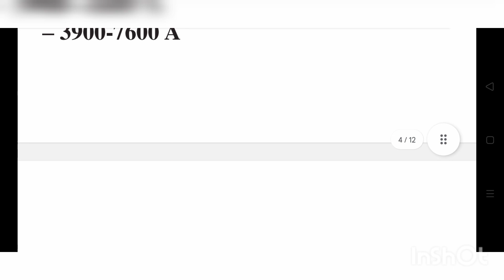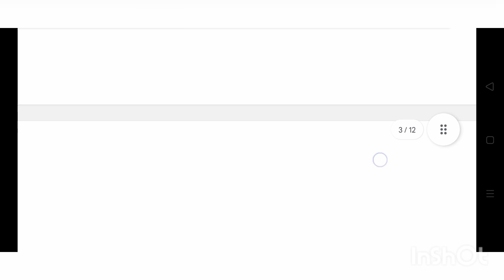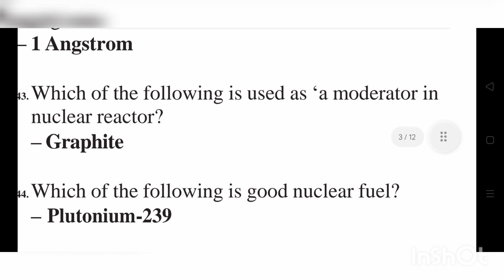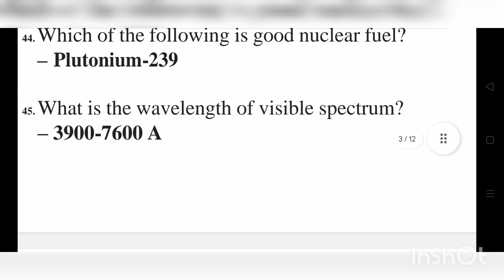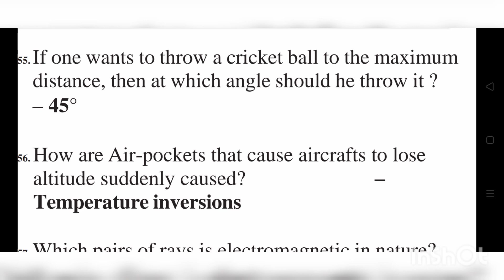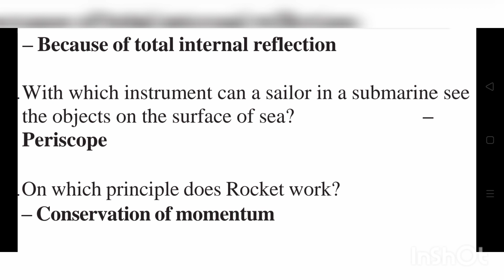Physics past paper Mcqs|Physics lecturer solved past paper| ppsc mcqs|fpsc mcqs#physics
Welcome to Aiou & gk point,

Physics past paper Mcqs|Physics l,ecturer solved past paper|physics mcqs, ppsc mcqs|fpsc mcqs#physics
physics mcqs, mcqs for physics, nts physics mcqs, everyday science mcqs,
how to prepare physics protion entry test, physics entry test mcqs,
physics mcqs for intial test,
physics mcqs, physics mcqs solution
ppsc mcqs, physics mcqs for competitive exam,

This channel is related to career, goal, and aim. Aiou & gk point provide you a complete information related Aiou ( Allama Iqbal open university) and increase your knowledge about Pakistan, everyday science, Islam, social study, world and many more.

Aiou & gk point is useful for aiou quiz preparation and other exams preparations such as FPSC, GAT, FBR, NTS, FIA, Army, PAF and other competitive exams.